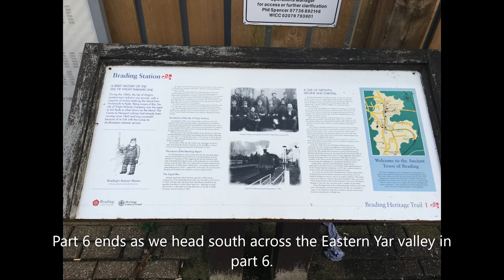Last of the 38 Tube Stock Part 6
The 38 tube stock working around Brading Station up to the last days of operation.